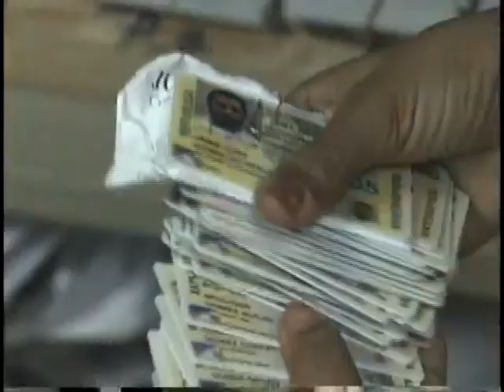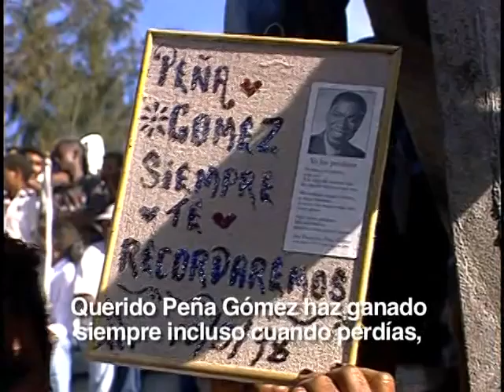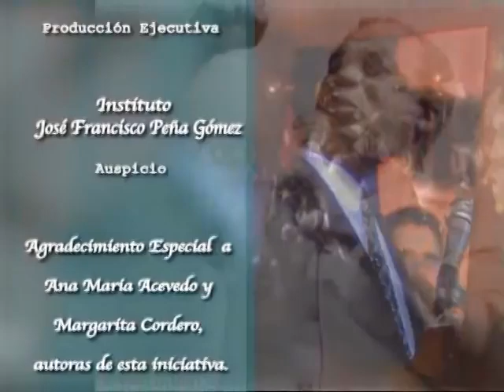Huellas de un demócrata. La vida de José Francisco Peña Gómez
Si quieres aportar a la permanencia de este espacio informativo

En este link encontrarás toda la información necesaria para que puedas
hacer tu aportación.